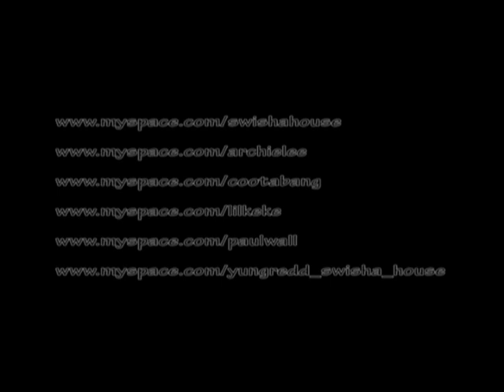The Hood Theory Intro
Introduction to the Hood Theory DVD.